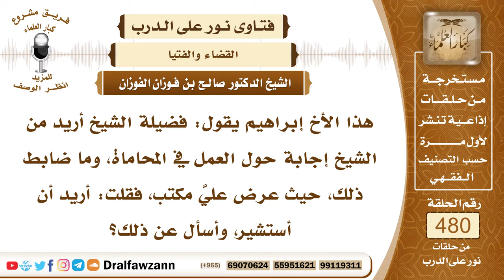6948- حكم العمل في المحاماة - الشيخ صالح الفوزان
"6948- هذا الأخ إبراهيم يقول: فضيلة الشيخ أريد من الشيخ إجابة حول العمل في المحاماة، وما ضابط ذلك، حيث عرض عليَّ مكتب، فقلت: أريد أن أستشير، وأسأل عن ذلك؟
الجواب: العمل في المحاماة فيه تفصيل: إذا كان لا يدافع عن باطل، ولا يزور في المحاماة، وإنما يلزم الصدق في المحاماة، وينوب عن غيره في المطالبة بالحجة الشرعية، فلا بأس بهذا، وأما إذا كان يزور أو يكذب في المحاماة من أجل أن يكسب القضية، فهذا حرام ولا يجوز له، وما يأخذه في مقابلها على هذه الصفة فهو حرام، كسب حرام، الله جل وعلا قال: ﴿وَلَا تَكُنْ لِلْخَائِنِينَ خَصِيمًا﴾ [النساء: 105]، لا يدافع عن الإنسان الخائن والكاذب والمبطل، إنما ينوب في القضية إذا كانت على طريق شرعي.
السيرة الذاتية:
للاشتراك في قناة الشيخ صالح الفوزان

14_ الشيخ محمد أمين الشنقيطي
يتيوب

15_سماحة المفتي عبد العزيز آل الشيخ
 يوتيوب

رئيس الفريق
لمشروع كبار العلماء